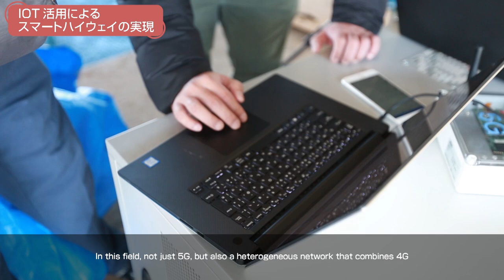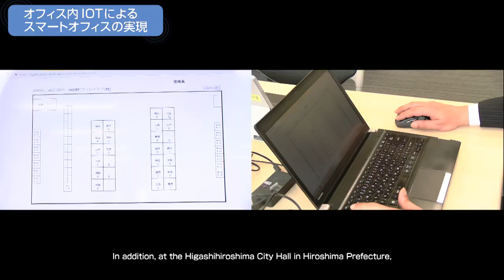5G Field Trials in Japan: Smart Highway / Smart Office (2018)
5th-generation Mobile Communications System (5G) has new features, such as ultra-high-speed performance, and ensuring ultra-low latency and multiple simultaneous connections. The Ministry of Internal Affairs and Communications (MIC) has been promoting 5G initiatives, including the frequency allocation, international collaboration, and R&D. Furthermore, MIC has been conducting comprehensive 5G field trials with stakeholders in various fields of utilization since fiscal 2017 to create a new market through the realization of 5G.

(Reference)
• FY2017 5G Comprehensive Field Trials